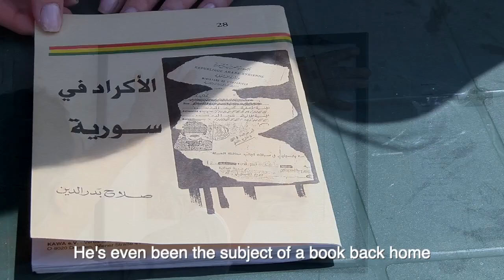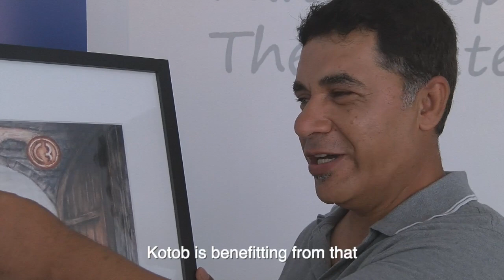Resettlement in Somerset: A Syrian Story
Talented Syrian refugee Kotob Daoud talks about his experiences of resettlement in the UK, the invaluable support he has received from Somerset’s Welcome Hub service and the contribution he is making to his local community.